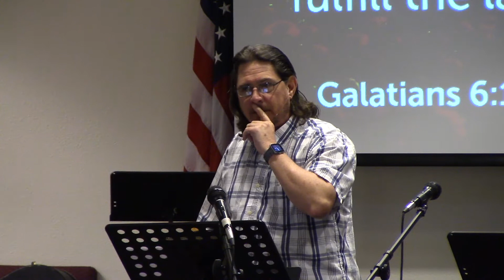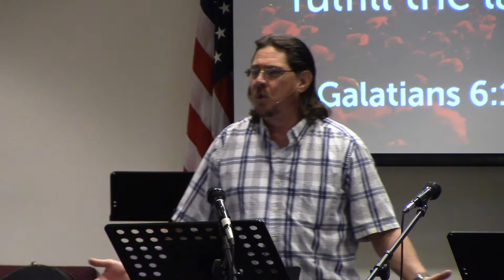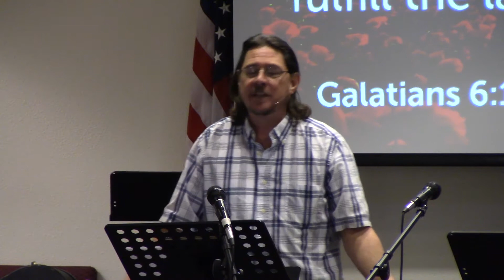Galatians 6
An in-depth study and commentary through the book of Galatians.